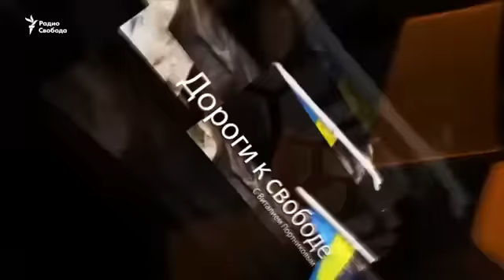Украинская зима без российского газа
Защитите себя! Анонимная мобильная связь (международная симка) по тарифам местных операторов Украинская зима без российского газа. Какой будет для Украины наступающая зима? Действительно ли страна избавилась от энергетической зависимости? Собеседник Виталия Портникова - директор энергетических программ Центра Разумкова Владимир Омельченко.